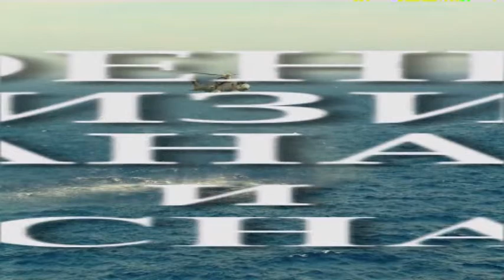Военен телевизионен канал & NATO channel